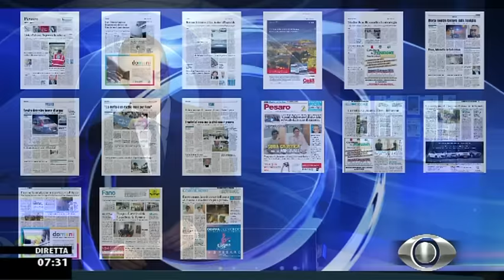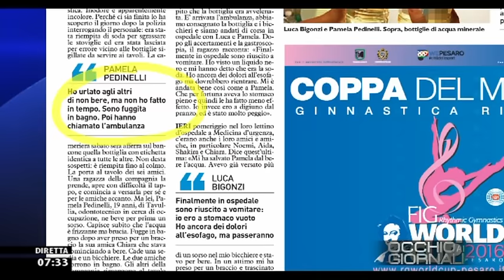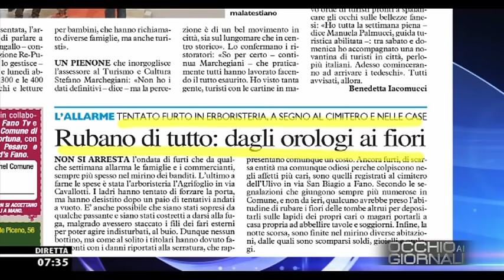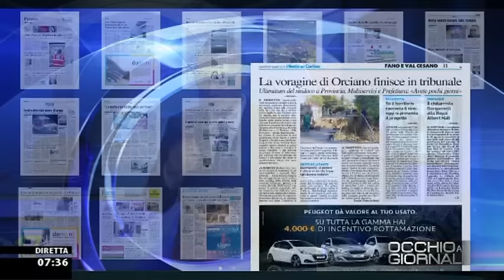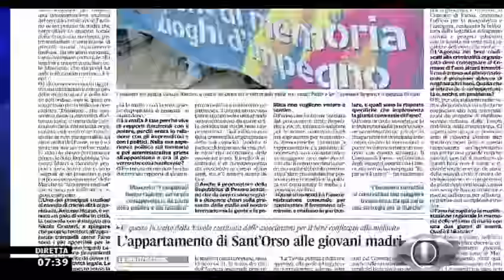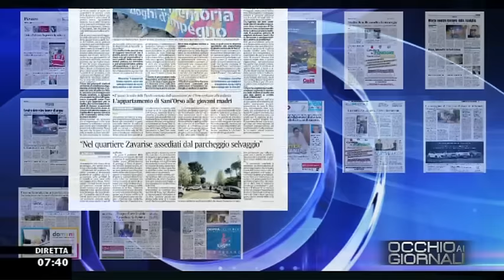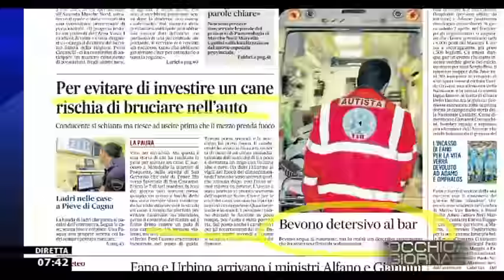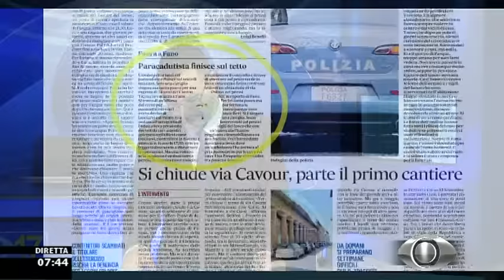Occhio ai GIORNALI 29/3/2016